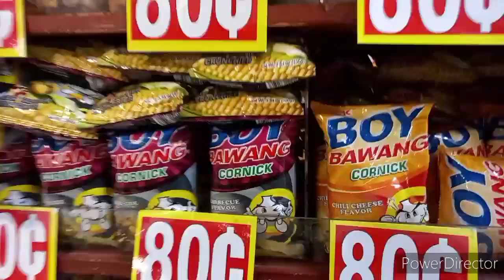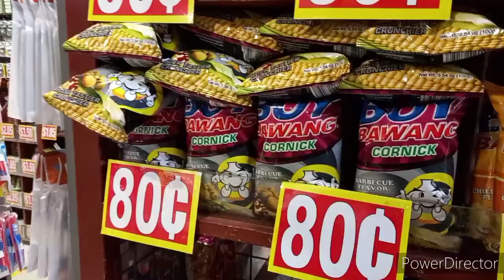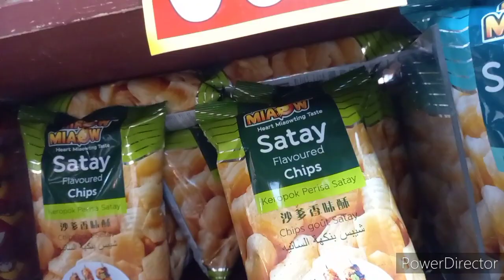galatimefriday value$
happy bless everyone/going value$ buy boybawang
mura talaga value$ at save aq ksi konte lng pera Jacobjay TV🤣🤣🤣